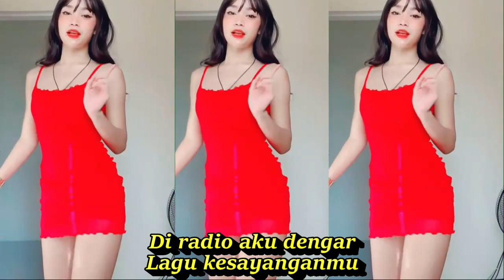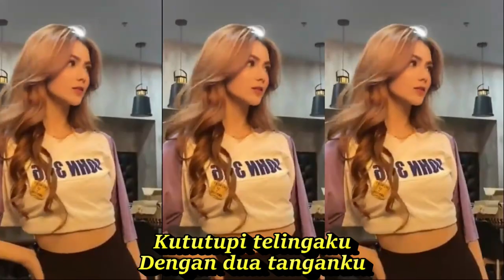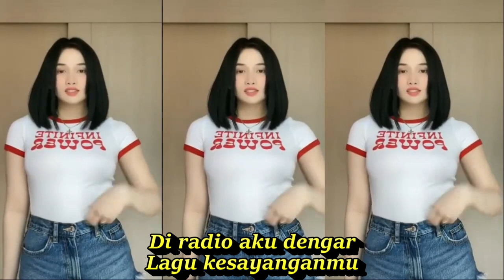KUGADAIKAN CINTAKU DANGDUT REMIX KOPLO FULL GOYANG KOMPILASI SHORT & TIKTOK HOTDANCE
KUGADAIKAN CINTAKU DANGDUT REMIX KOPLO FULL GOYANG SHORT & TIKTOK HOT DANCE CANTIK SEGER SEGER ASYIK
Kugadaikan Cintaku
Lagu Gombloh
Lirik

Di radio aku dengar
Lagu kesayanganmu
Kutelepon di rumahmu
Sedang apa sayangku
Kuharap engkau mendengar
Dan kukatakan rindu

Malam minggu pukul tujuh
Aku apel di rumahmu
Kubersiul dan bernyanyi
Membayangkan dirimu
Bercanda dan bercumbu
Duduk berdua denganmu
Tetapi mimpi apa aku semalam
Kulihat engkau duduk berdua
Bercanda mesra dengan seorang pria
Kau cubit kau peluk kau cium

Bercanda dan bercumbu
Duduk berdua denganmu
Wo wo wo
Gila
Lagu kesayanganmu
Kututupi telingaku
Dengan dua tanganku
Biarlah cepat berlalu
Dan kugadaikan cintaku
REMIX DANGDUT KOPLO PALING ENAK DIDENGAR
Dangdut koplo
Kopo dangdut
Tepung kanji
Los dol
Banyu moto
Apakah itu cinta
Gaun merah
Berbeza kasta
Ku puja puja
Koplo time
Koplo Jawa
Koplo Banyuwangi
Koplo again
Koplo Adella
Koplo bunga
Koplo campursari
Koplo campursari mp3
Koplo chord
Koplo cinta
Koplo DJ
Koplo duet
d'rosta koplo
Koplo full
Koplo ful
Koplo gendang
Koplo gerry
Koplo gelandangan
Koplo hadirmu bagai mimpi
Koplo hits
Koplo palapa
Koplo India
dangdut karaoke
dangdut remix
dangdut lawas
dangdut Amelia
Dangdut academy
dangdut Asia
Dangdut akustik
dangdut album
dangdut Batak
dangdut Bugis
dangdut Melayu
dangdut bimbang
dangdut cek
Chord dangdut
Dangdut disco
Dangdut disko